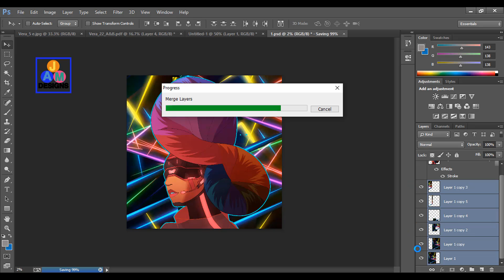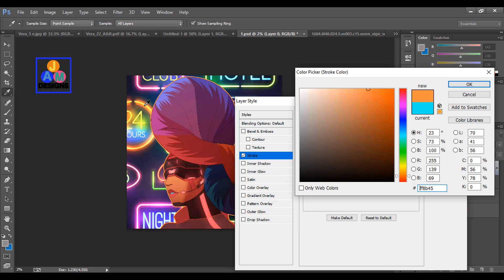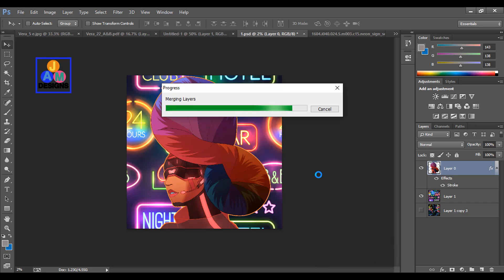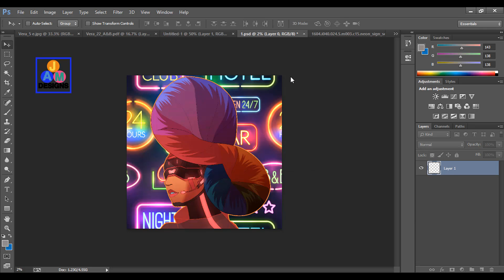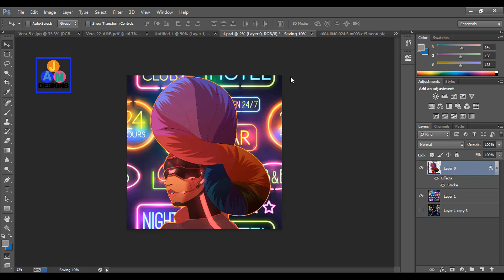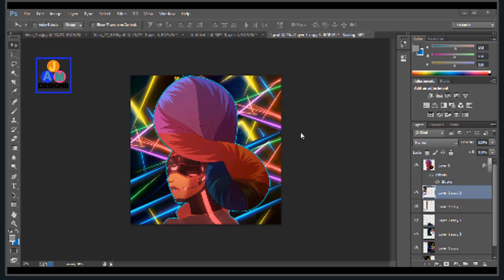How to add neon background on images in Photoshop ccVoDaTube | 2 Love Tv | Story Mela ►Digi Editz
👉    COMMENT Please